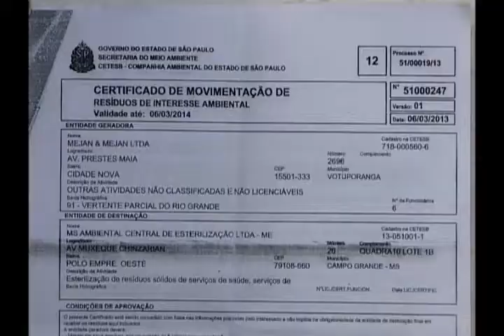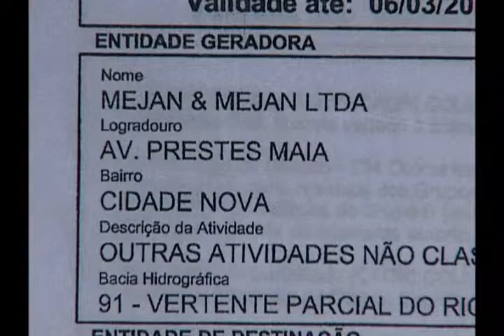Campo Grande e Dourados recebem lixo hospitalar do inteiror de São Paulo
Denúncia de que lixo hospitalar de São Paulo está sendo descartado aqui em Mato Grosso do Sul está sendo analisada pela Câmara Municipal de Campo Grande. Isso estaria acontecendo por falta de espaço nos aterros sanitários no estado vizinho.